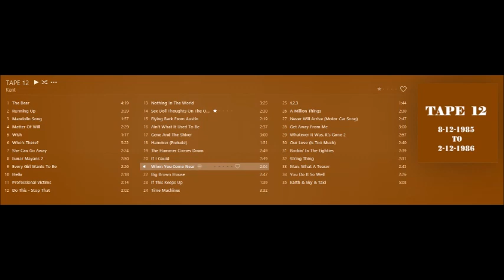When You Come Near